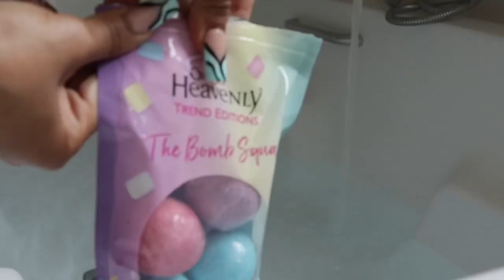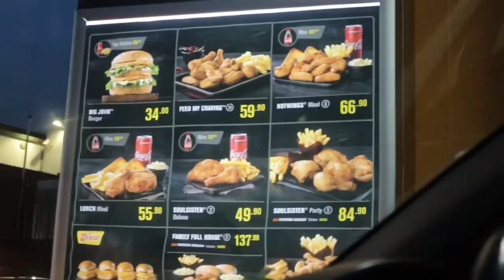VLOG: Restaurant hopping | iPhone13 Pro Unboxing + PR packages| mini morning routine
Welcome to another Vlog💕 Really hope you guys enjoy it. Please don’t forget to engage♥️